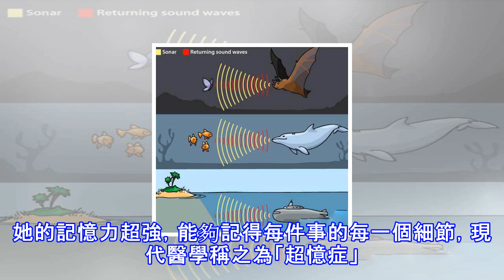十大擁有超能力的人 她竟有老鷹的視力水平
所謂的「有病」絕非貶義。對普通人而言他們就是「超能力擁有者」，在現實中更享受著特殊待遇。而這些「超級」人類，大部分其實都因為身患某種特殊疾病，當然，有些病並沒那麼可怕。　　1、「肌肉生長抑制素」基因變異(長肌肉) 　　在你幻想擁有超能力會是什麼樣時，一個12歲孩子幫你回答了。他名叫LiamHoekstra，肌肉生長抑制素基因突變，導致肌肉生長不受限制，這個怪病給了他難以置信的力量。Liam擁有比同齡人多40%的肌肉量，身體接近零脂肪，他的新陳代謝也非常快。1歲就能舉起2kg的啞鈴。這是一種遺傳性疾病，他父親也擁有超乎常人的巨力。』這種疾病1990年首次在肌肉僵硬的奶牛身上發現。你大概想知道基因...